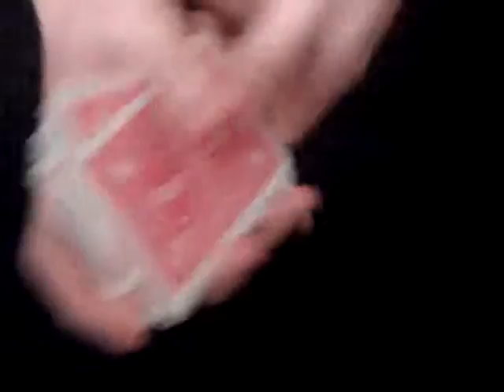YAMFACAAN Card Trick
Magically, a spectator's favorite card appears in a random position in the deck that the spectator chooses.